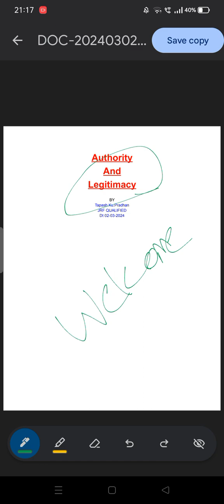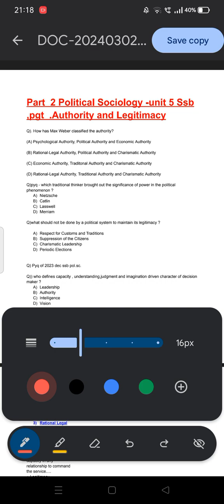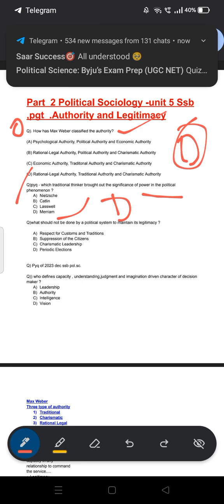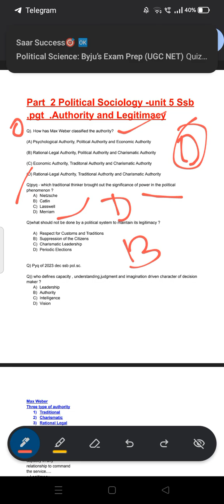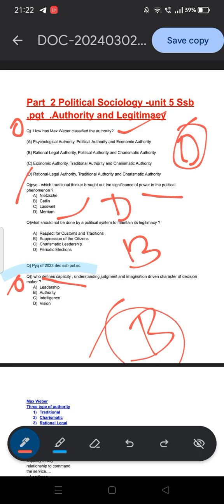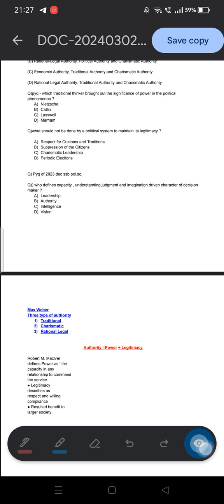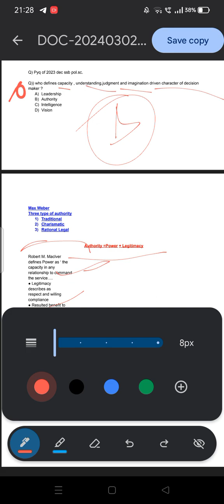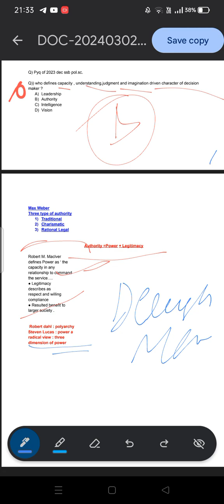Authority and Legitimacy concept /ugc net /ssb polsc./PGT /tgt /dssb